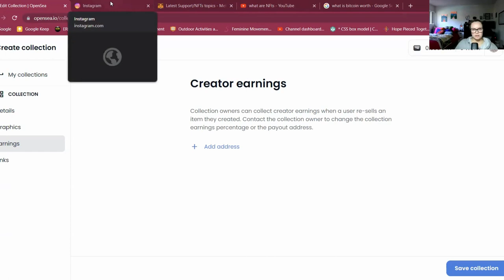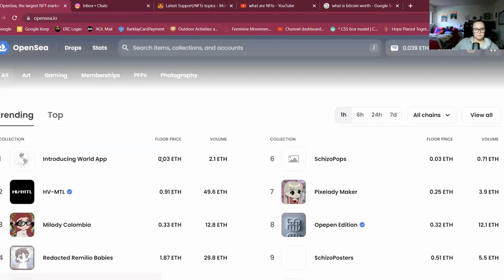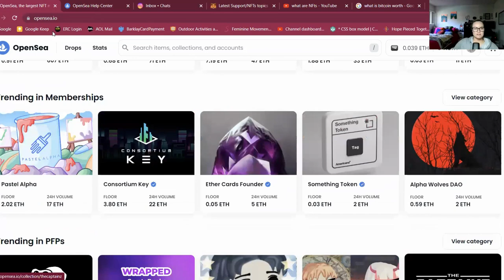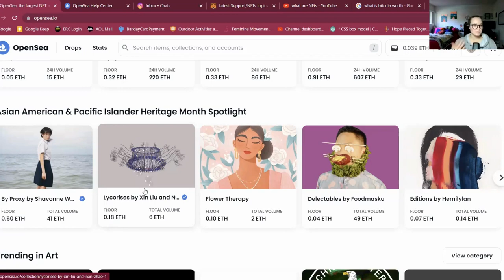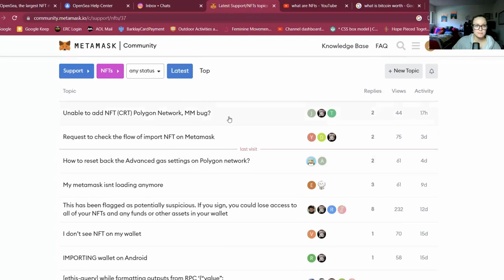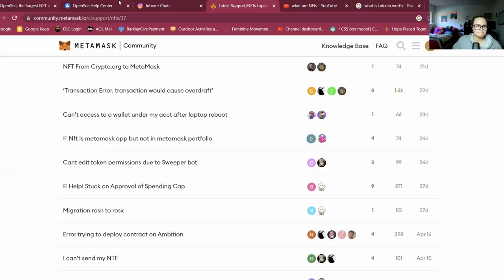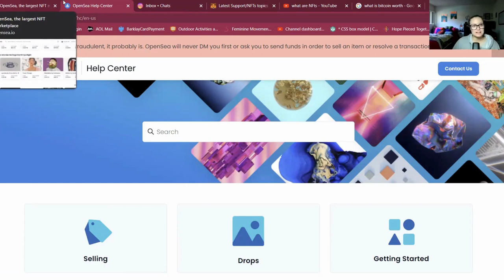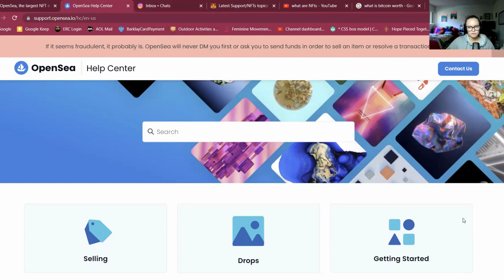Most Common NFT Scams and How to Avoid Them!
I have already been scammed in the NFT space, and honestly it is quite a scam-filled industry.  I really wanted to share my experience and (hopefully) valuable information about the kinds of scams I have seen, how many I have seen in the past 6 months, and how I have been able to handle them (or not handle them).

If you are interested at all in more of my content, or supporting smaller artists in the NFT space come check out my work and collections here: